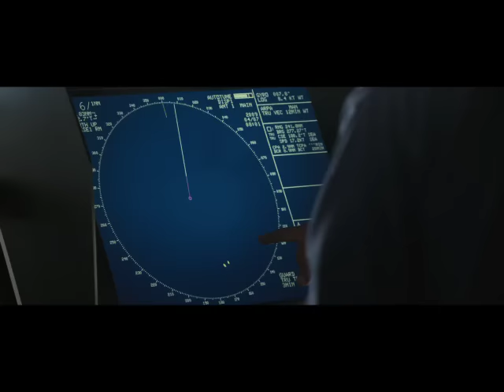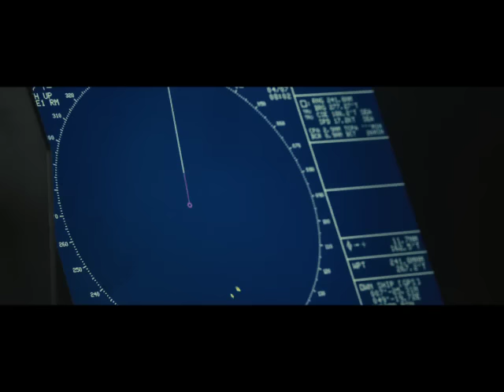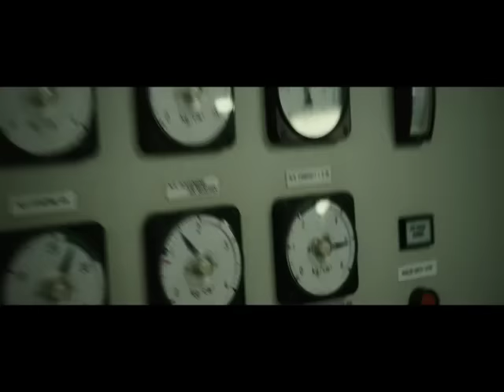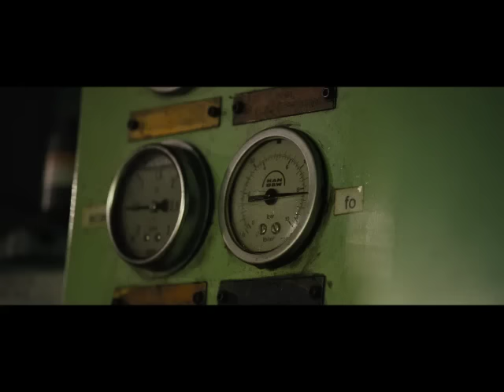Captain Phillips OPC Clip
Arrives on Blu-ray and Digital January 21st. (United States)

Captain Phillips is a multi-layered examination of the 2009 hijacking of the U.S. container ship Maersk Alabama by a crew of Somali pirates. Based on a true story, the film focuses on the Alabama’s commanding officer, Captain Richard Phillips (two-time Academy Award®-winner Tom Hanks, Best Actor, 1993, Philadelphia; Best Actor, 1994, Forrest Gump), and the Somali pirate captain, Muse (Barkhad Abdi), who takes him hostage. The two men are set on an unstoppable collision course when Muse and his crew target Phillips’ unarmed ship; in the ensuing standoff, both men will find themselves at the mercy of forces beyond their control.

Genre: Biography / Drama / Thriller
Cast: Tom Hanks, Barkhad Abdirahman, Max Martini, Michael Chernus, Barkhad Abdi,
Director: Paul Greengrass
Writer: Billy Ray